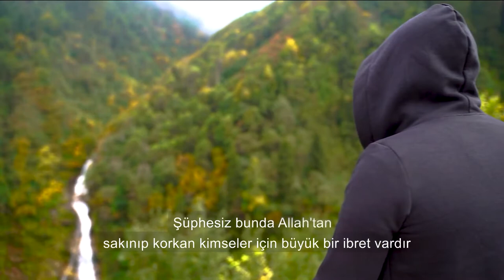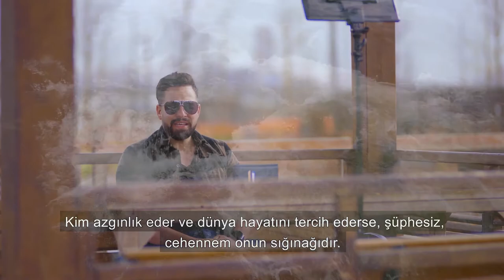Surah NAZIAT - Hassan Badran سورة النازعات حسان بدران